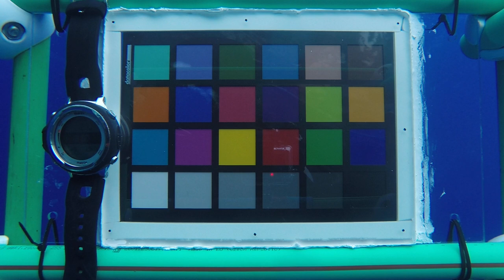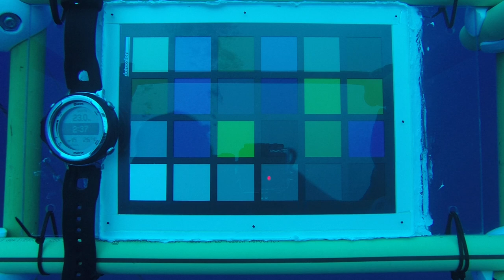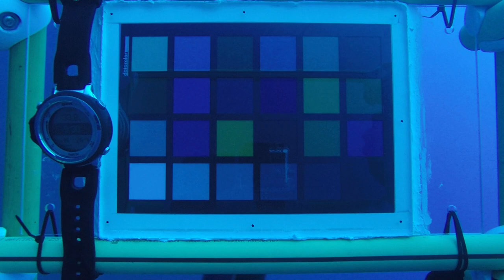Descending to -45m colour absorption GOPRO (14.10.2019)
GOPRO checkboard decolization while descenting to -45m